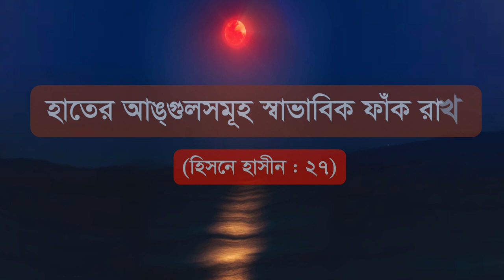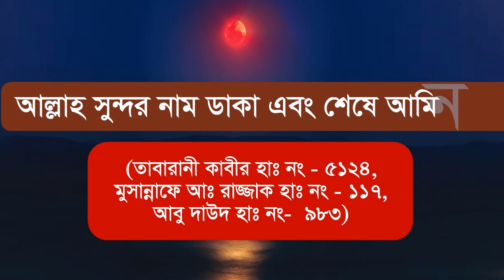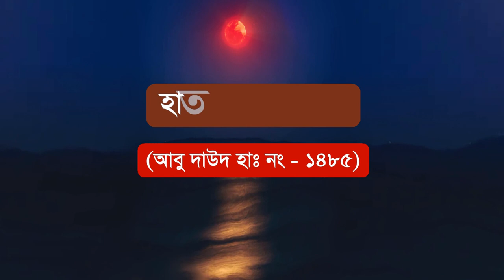মুনাজাত কিভাবে করতে হয় তা কি আপনার জানা আছে